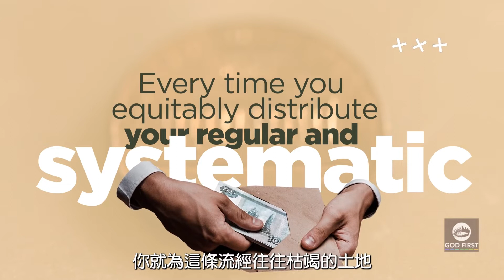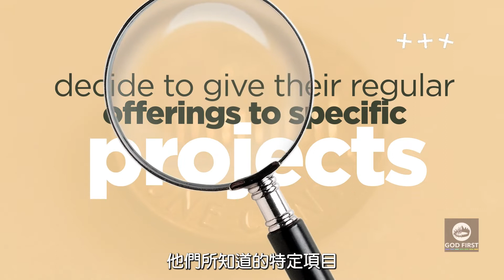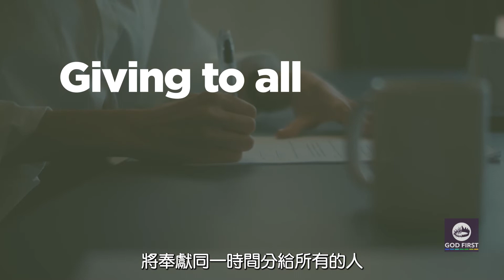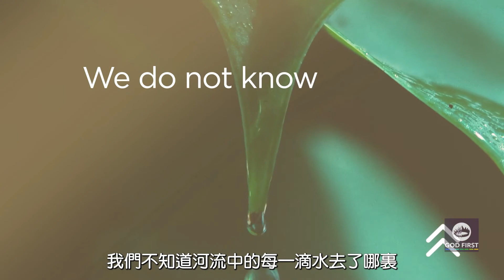2022-7-9 第28集 World Mission Budget Offering 全球佈道捐(English/英語配音/繁體中文字幕)